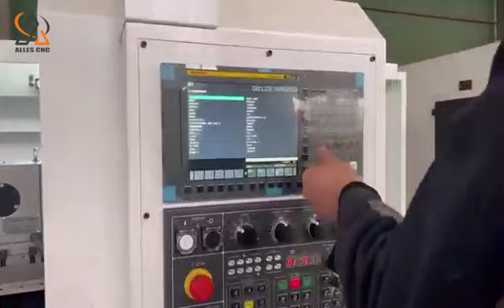CNC lathe ALCK6150X1500 test machine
ALLES CNC lathe ALCK6150X1500 test machine